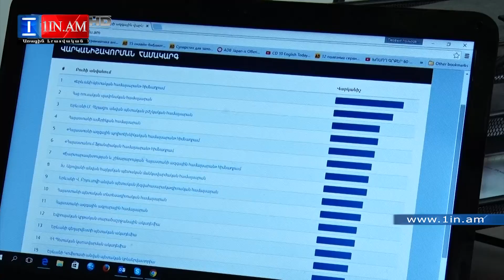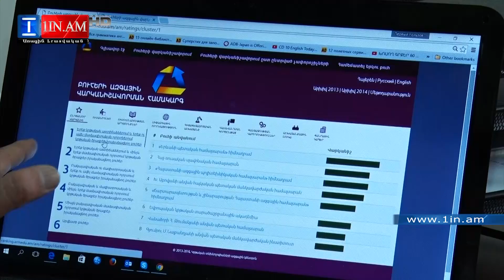ԲՈՒՀ-երի վարկանշավորման երեք խոցելի կողմերը